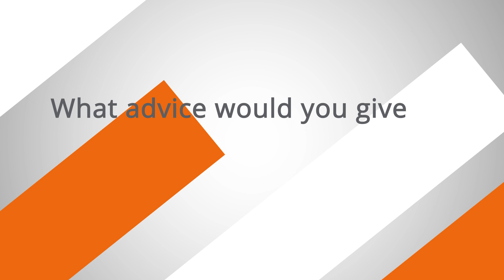Arif's Inspiring Journey: From Apprentice to Site Technical Superintendent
Follow Arif Kurniawan Efendy's incredible career at Rocktree, from apprentice to Site Technical Superintendent. Experience his growth through challenges and gain inspiration from his story.